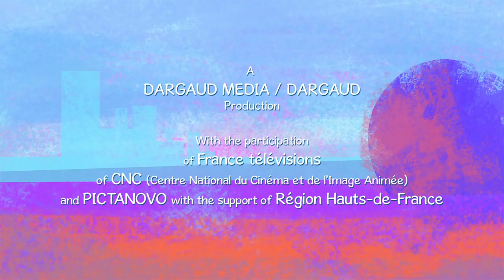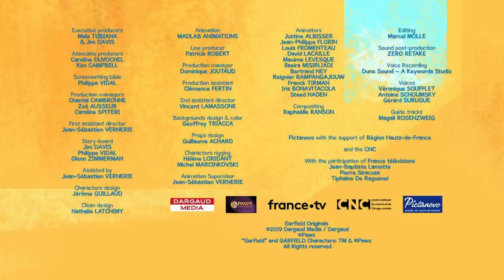Mahilig matulog si Garfield! - Bagong Pinili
Maligayang pagdating sa opisyal na channel ng The Garfield Show!

Lahat ng ito ay tungkol sa kanya! Si Garfield ay isang tamad, makasarili, sobra sa timbang, orange na tabby na pusa na ang pangunahing libangan ay magpalamig, matulog, manood ng TV at magsaya...